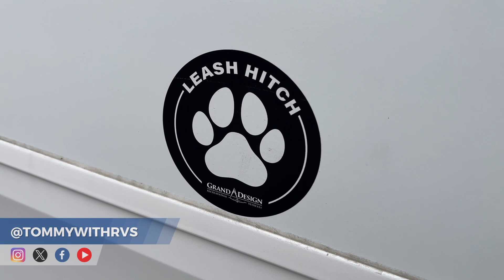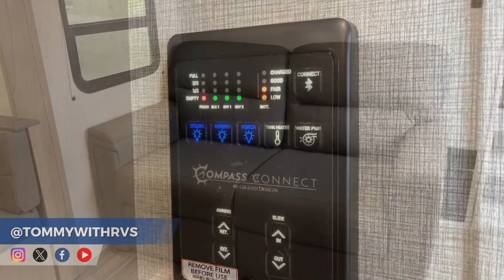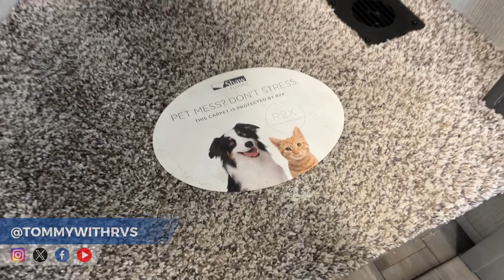2024 Grand Design Reflection 100 Series 27BH | ALL-NEW GRAND DESIGN FIFTH WHEEL!!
2024 Grand Design Reflection 100 Series 27BH - Thank you to Great American RV SuperStores of Tupelo, MS! ⏰

Hello everyone, and welcome back to another video tour! Today, I am featuring the 2024 Grand Design Reflection 100 Series 27BH fifth wheel! The Reflection 100 Series is ALL-NEW for Grand Design fifth wheels, and I am excited to see this new arrival and to provide you with this tour! This model is TRULY half-ton towable at UNDER 8,100 lbs while still providing BIG features and upgrades! This model includes AUTO leveling, Arctic 4-Seasons Protection Package, MorRyde 3000CRE suspension, Goodyear Endurance tires, Compass Connect, Solar Package, 2nd Air Conditioner, and much more! If you are looking for a LITE weight fifth wheel with PREMIUM features and interiors, check out this Grand Design Reflection 100 Series!